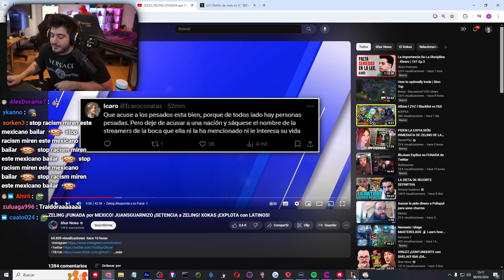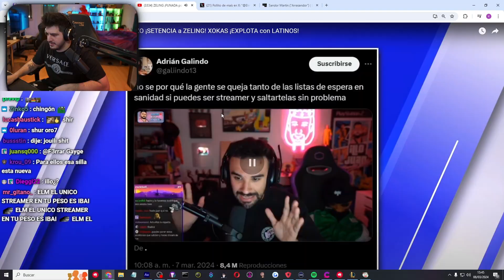EL DIA DE LA MUJER | League of Legends Highlights!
Pro live streaming tools, channel monetization and brand development support, professional video editing and collaboration tools and everything else you need to succeed as a streamer!
Protect your browsing history! completely safe to use AND The fastest VPN available, according to independent studies.

🕘 CHAPTERS
00:00 - ElmiilloR
00:19 - ElmiilloR
00:58 - stepz2
01:09 - Links in Description
01:17 - Jokerwashere69
01:33 - ElmiilloR
01:50 - nezumivy
02:03 - stepz2
02:24 - ElmiilloR
02:36 - Nissaxter
03:02 - AlvaroStorm
03:31 - ladycenit_
03:57 - Macdemac
04:10 - Marangi
04:23 - lolmechs
05:00 - Nissaxter
05:49 - Like and Subscribe